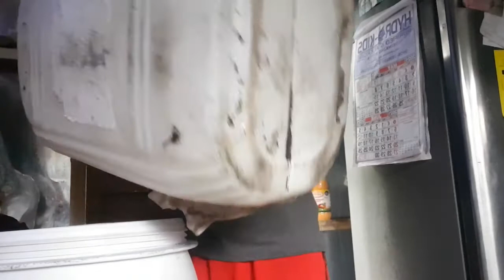BUMILI+ NAGREPACK+ NAG DELIVER buhay ng sari sari store owner simpleng negosyo na malaki ang kita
bumili nagreapck at nag deliver tayo ng ating paninda Isang paraan para lumaki ang kita mo at kaya mong kunin ang kita nila. dahil pwede ka palang mag supply ng paninda nila kaya panoorin mo ang video na to at wag kalimutan mag subscribe sa aking channel at pindotin mo na rin ang notification bell. tnx for watching.